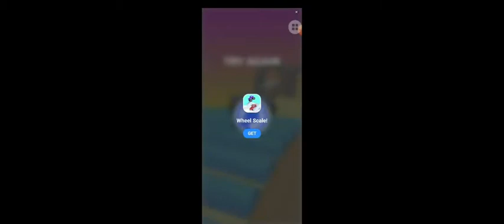granny chapter 3 full escape in tamil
GUYS GAME NAME: GRANNY CHAPTER 3.

GUYS I HAVE ALREADY UPLOADED A VIDEO BUT I DELETED IT.. THIS IS  A RECREATION OF IT SO DONT WORRY .. THANK YOU FOR YOUR COORPARATION..
😘😘ℌℑ 𝔠𝔥𝔢𝔩𝔩𝔞𝔪𝔰,
𝔪𝔞𝔯𝔞𝔨𝔞𝔪𝔞🔔 𝔟𝔢𝔩𝔩 𝔦𝔠𝔬𝔫 𝔞 𝔠𝔩𝔦𝔠𝔨 𝔭𝔞𝔫𝔦𝔡𝔲𝔫𝔤𝔞...
𝔫𝔢𝔢𝔫𝔤𝔞 𝔱𝔞𝔯𝔞 𝔬𝔯𝔲 𝔬𝔯𝔲 𝔰𝔲𝔟𝔰𝔠𝔯𝔦𝔟𝔢𝔲𝔪 𝔢𝔫𝔞𝔨𝔲 𝔭𝔢𝔯𝔦𝔶𝔞 𝔪𝔬𝔱𝔦𝔳𝔞𝔱𝔦𝔬𝔫 𝔞 𝔢𝔯𝔲𝔨𝔲𝔪 𝔤𝔲𝔶𝔰🥺🥺..
𝔴𝔢𝔢𝔨𝔩y 𝔬𝔫𝔠𝔢 ▶️𝔳𝔢𝔡𝔦𝔬 𝔳𝔞𝔯𝔲𝔪 𝔪𝔦𝔰𝔰 𝔭𝔞𝔫𝔞𝔪𝔞 𝔭𝔞𝔯𝔲𝔫𝔤𝔞..!!
𝔟𝔶𝔢!!👋👋

𝕊𝕆 𝔸ℕ𝕐 𝔻𝕆𝕌𝕋𝔼 ℕ𝔸 𝕂𝕆𝔻𝔸 ℕ𝔸𝔸ℕ 𝕊ℙ𝔼ℂ𝕀𝔸𝕃 𝕃𝕝𝕚𝕧𝕖 𝕖𝕣𝕦𝕜𝕦𝕞 𝕒𝕟𝕘𝕒 𝕧𝕒𝕟𝕕𝕦 𝕦𝕟𝕘𝕒𝕝𝕦𝕜𝕦 𝕡𝕦𝕕𝕚𝕔𝕙𝕒 𝕘𝕒𝕞𝕖𝕤 𝕦𝕞 𝕖𝕟𝕜𝕚𝕥𝕥𝕒 𝕤𝕠𝕝𝕒𝕝𝕒𝕞 𝕟𝕒𝕒𝕟 𝕡𝕝𝕒𝕪 𝕡𝕒𝕟𝕦𝕧𝕒𝕟 𝕒𝕟𝕕 𝕥𝕖𝕔𝕙 𝕧𝕚𝕕𝕖𝕠𝕤 𝕦𝕞 𝕡𝕠𝕕𝕦𝕧𝕒𝕟